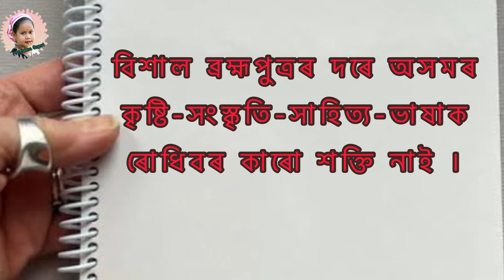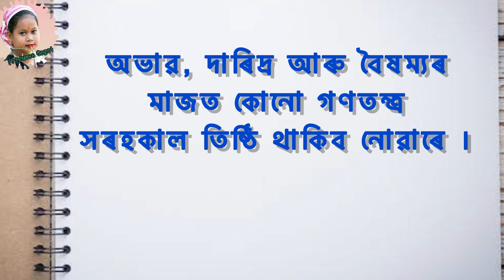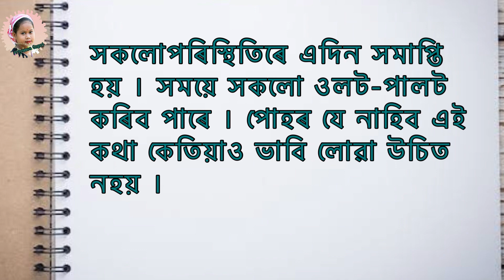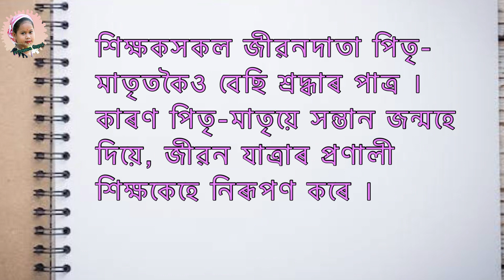মহৎ লোকৰ বাণী // Mohot Lukor Bani // Part - 2 // মহৎ ব্যক্তিৰ অমৃত বাণী @priyameegogoi4586 ​⁠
Priyamee Gogoi

       priyamee_gogoi

     Specially Thanks
Dipmoina Gogoi.  (Father)
Sampriti Chutia Gogoi.  (Mother)